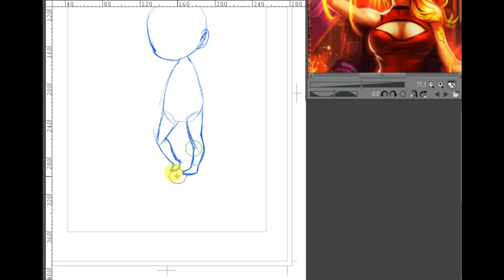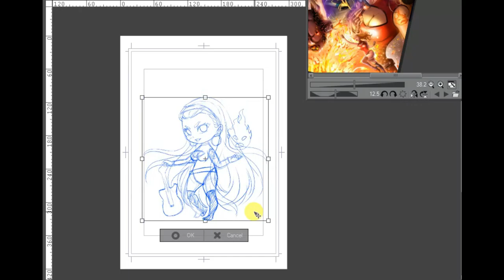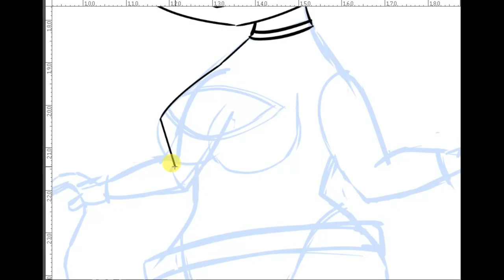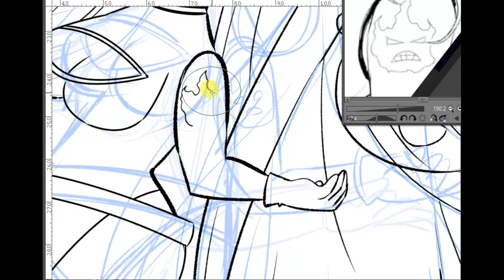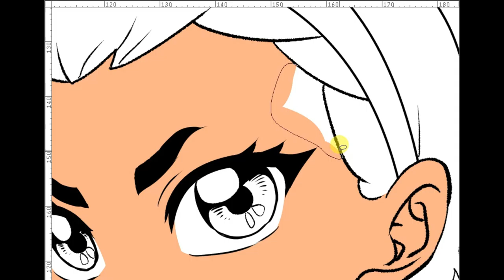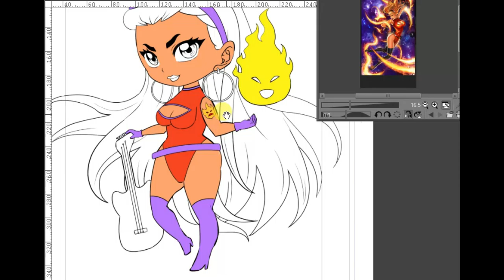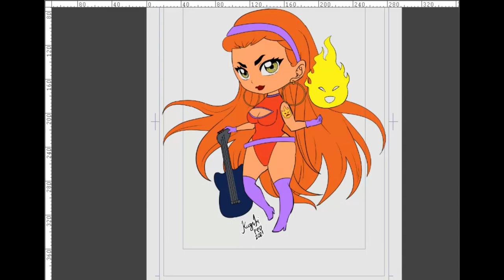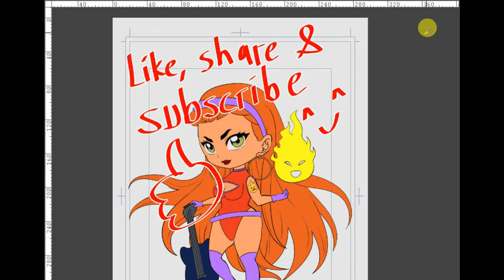【Commission】Chibi Firebitch+flats+Clipstudio | timelapse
Commission for Tevan Art sa Instagram.